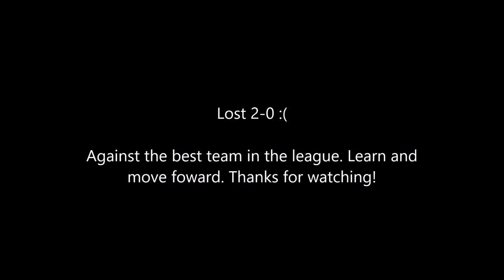Goalkeeper Highlights 2/7/16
A tough game against the best team in the League. Here are the highlights.